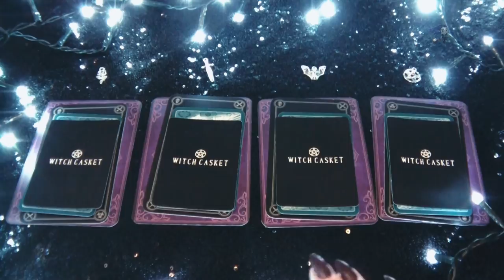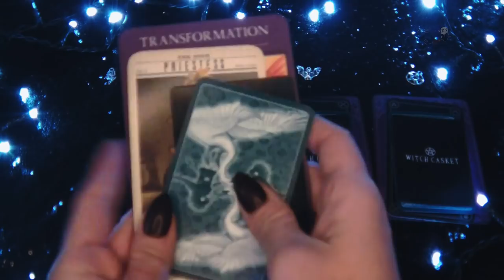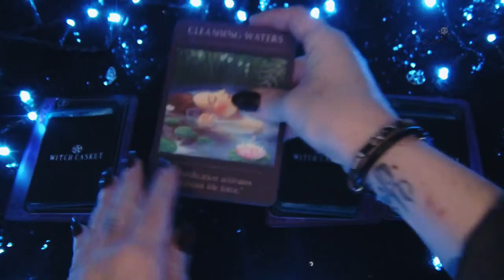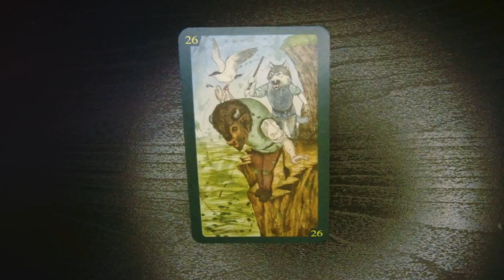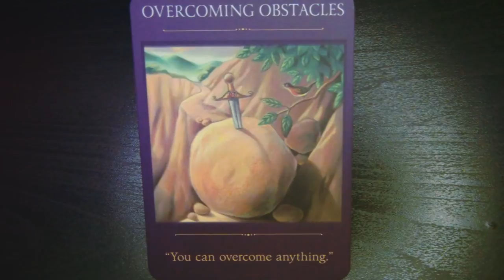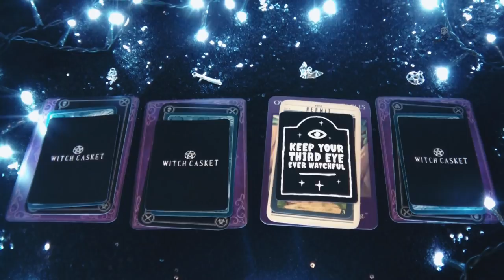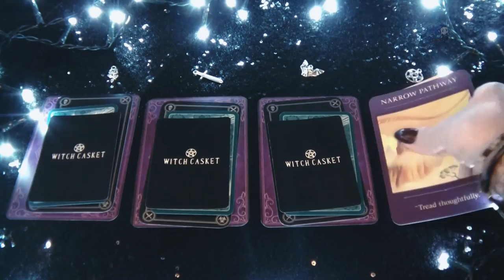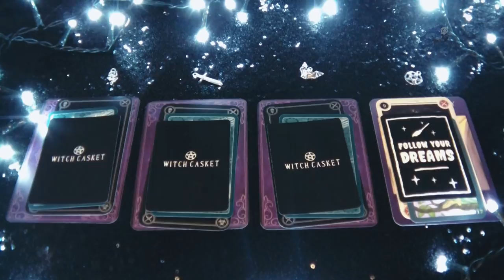ASMR prediction: come sarà il tuo 2020?! 🎉✨Scegli il tuo mazzo!🔮 (lettura Carte Oracolo)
👁‍🗨▪LEGGIMI/READ ME▪❗❗

🎧Per favore indossa le cuffie - Please wear headphones!🎧

Ciao a tutti! Il video di oggi sarà un video predizione: tutto quello che dovrete fare è scegliere uno dei quattro mazzi che vi mostrerò nel video, quello che d'istinto vi colpisce di più. Ciò che le carte presenti nel mazzo avranno da dirvi sarà un messaggio per il nuovo anno, un consiglio su come affrontare il 2020!!!
Ecco quì i time stamps per ogni mazzo:
Mazzo della Rosa - 7:20
Mazzo della Spada - 18:27
Mazzo del Pipistrello - 28:17
Mazzo del Pentacolo - 39:00
Fatemi sapere cosa ne pensate, intanto vi auguro un felice e produttivo anno nuovo, che sia pieno di gioia e prosperità. Un abbraccio! 🖤💜💙💗💛💚🤎

I mazzi usati sono:
Zombie Tarots
The Sacred Traveler
Oracolo di Mesmer
Witch Casket Special Deck

▪ Questo canale è per me una grande passione e cerco sempre di migliorare la qualità dei miei video. Se ti fa piacere contribuire a questo scopo, è possibile faro tramite donazioni cliccando sul link "Salvadanaio". Grazie per il supporto!

▪ This channel is for me a true passion so I always trying to improve the quality of my videos. If you’d like to contribute to this purpose, than that’s possible via donations, just click the tip jar link.